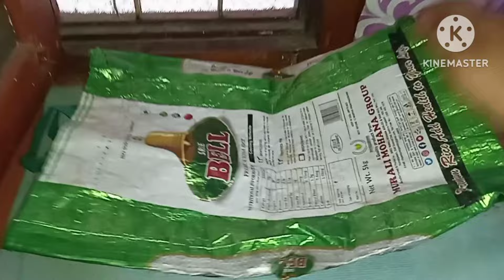ఒకే ఒక్క రైస్ బ్యాగ్ తో ఇల్లు కొడైకెనాల్ అంతా చల్లగా కూల్ గా మార్చుకోవచ్చు |kitchen tips in telugu